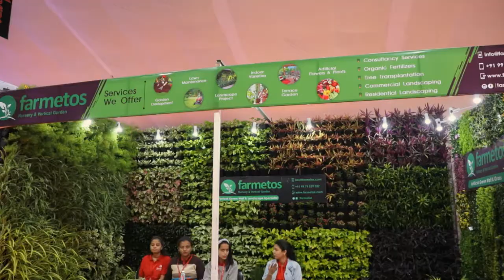Sthapatya 2020 | Testimonial of Mr. Jatin Patel | Farmetos Nursery & Vertical Garden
The 23rd edition of STHAPATYA scheduled from December 20th to 23rd, 2019 will be at the prime location with a huge open space, ample parking and of course the swift exhibition layout covered in air-conditioned Domes; the venue centrally located is known as Vanita Vishram ground, opp. Mahavir hospital, Ring road, Surat. This STHAPATYA will provide to the Exhibitors may they be Manufacturers or Traders or Dealers and service providers to display the products most conveniently attracting professionals and end users.